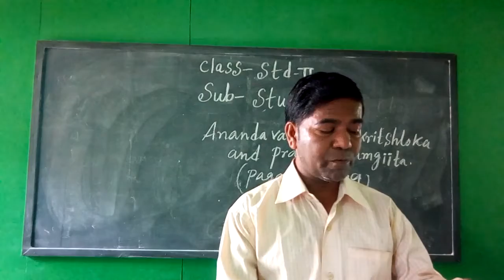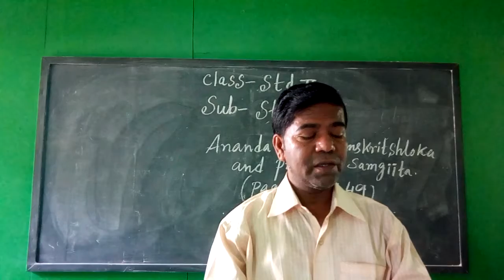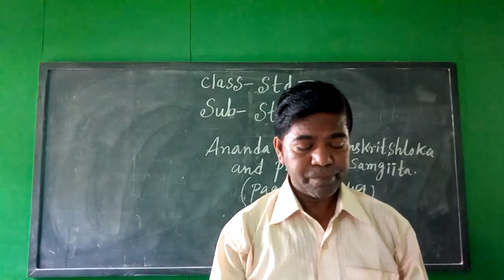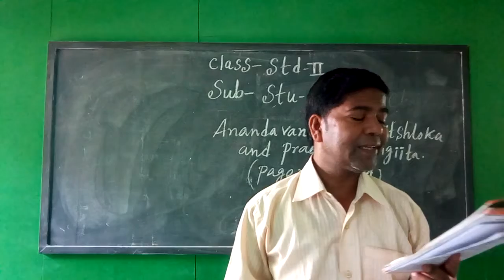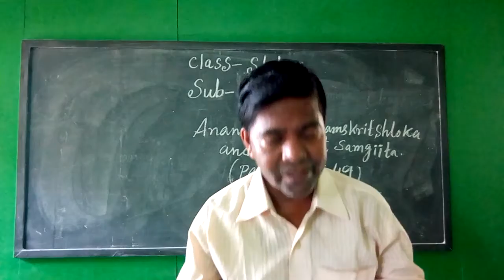STD - II ( Sub - Stu-Vol )